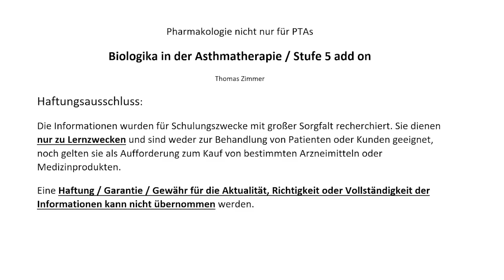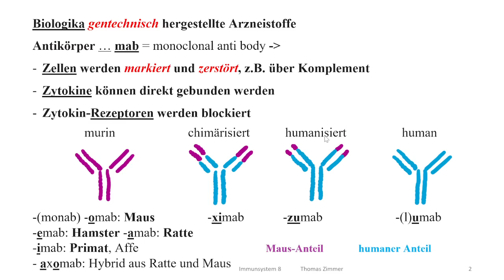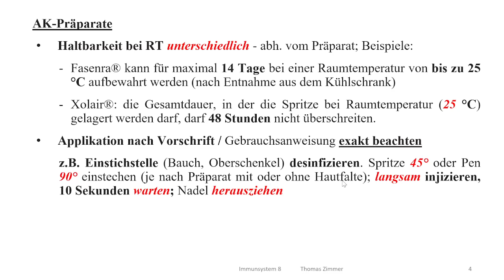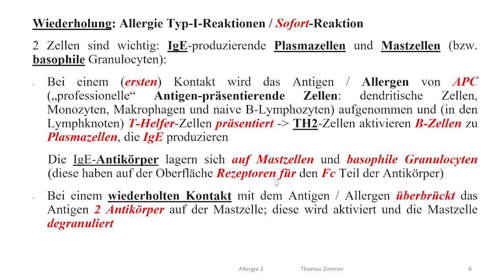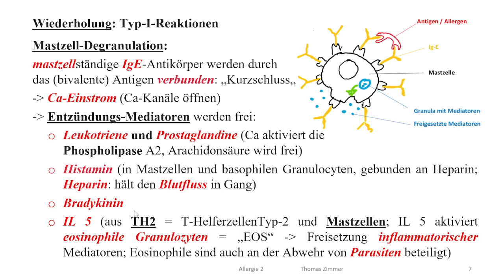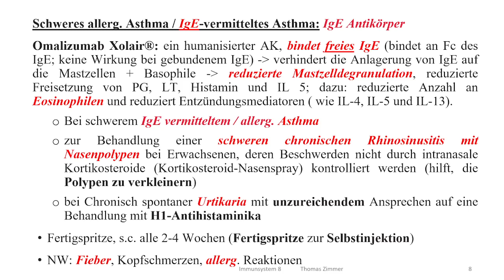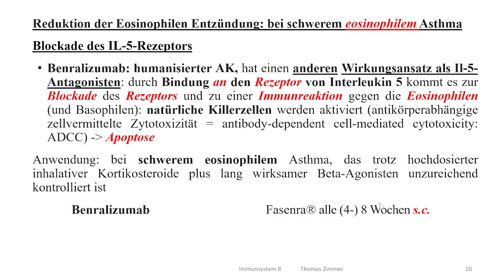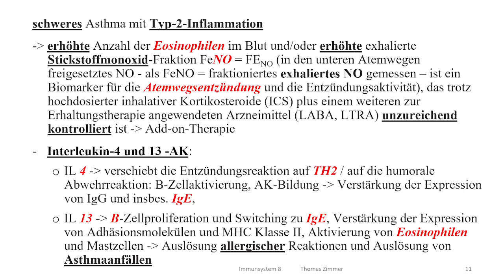Pharmakologie Immunsystem + Skript: Biologika in der Asthmatherapie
Biologika in der Asthmatherapie: add on Stufe 5
- IgE bedingt: Omalizumab
- Eosinophil: a) Blockade IL5: Reslizumab und Mepolizumab; b) Blockade IL-5-Rezeptor: Benralizumab
- schweres Asthma mit Typ-2-Inflammation: Dupilumab

Antikörper: murin, chimärisiert, humanisiert, human
Wiederholung: allergische Reaktion Typ 1 (IgE und Mastzellen; Degranulation)